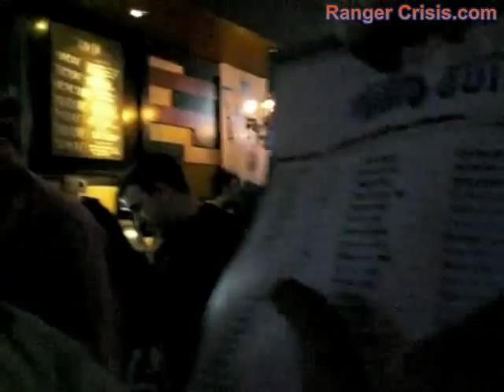New York Ranger Crisis SHOW # 149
The Mouth gives pretty good tip of the old hat to the Rangers for hosting a pretty good Draft Party shindig at the sports bar The Hill last Friday night.

The Hill located in Manhattan was jam packed with Ranger psychotic devotees who were there frenzying and verbosely stating their cases for each his/her own personal favorites for the Blueshirts to pick at number ten.

Amidst the frenetic energy of the Ranger fans were also three of last years 2009 draftees Ethan Werek, Chris Kreider, and Ryan Bourque who were all in attendance being introduced to the fans, all of whom were well received and terrific in their own right signing autographs and posing for pictures.

The video below gives the viewer a pretty good idea of how intense things were at the draft party, especially as the draft progressed and things reached a fever pitch when highly rated defenseman Cam Fowler fell right into the Rangers lap at the number ten spot.

In typical fashion the Rangers bucked convention and chose Dylan Mcilgrath, a selection which turned the happy go lucky crowd into a pitch fork waving mob.

All of it captured on video for your perusal.